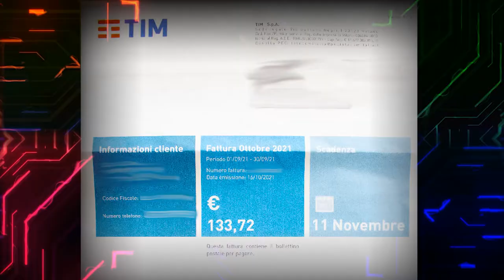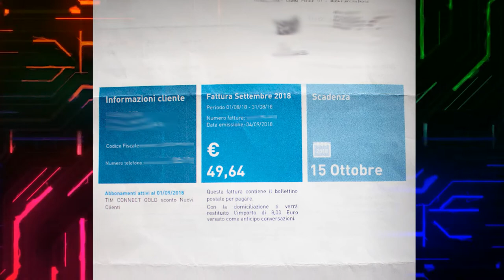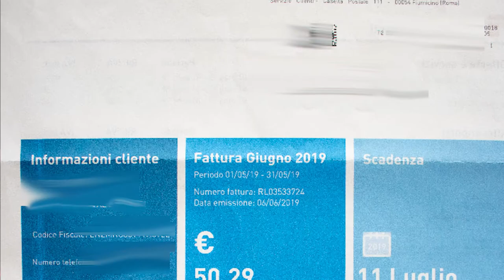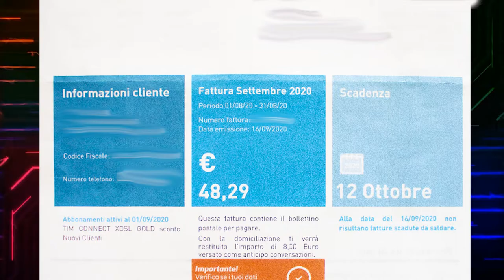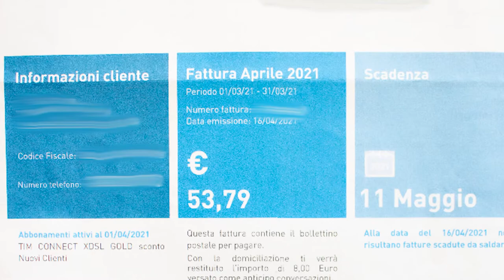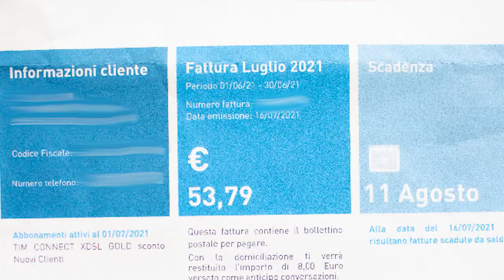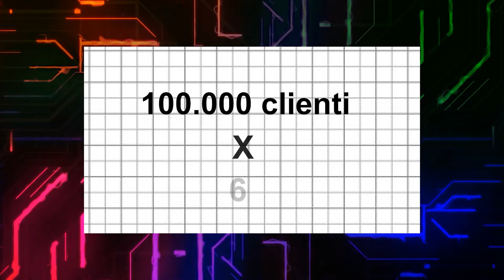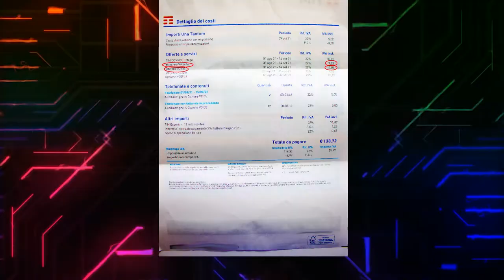Questa è TIM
In questo video evidenzio quanto è facile fare soldi per aziende gia affermate. Spesso sottovalutiamo o trattiamo con sufficienza degli importi che paghiamo nelle varie fatture mentre per altri sono un guadagno immenso senza fare grossa fatica. Le chiamerei "TRUFFE LEGALI".

Avete avuto esperienze simili? Lasciate un commento...